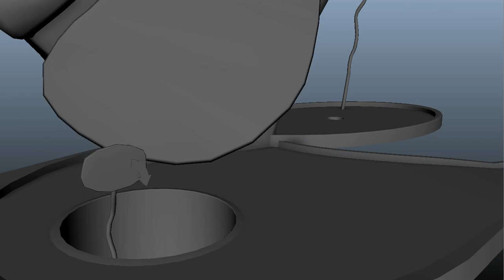Flamingo Swing Scenes 3 4 5 6 Animations